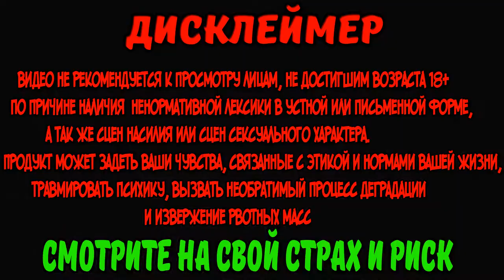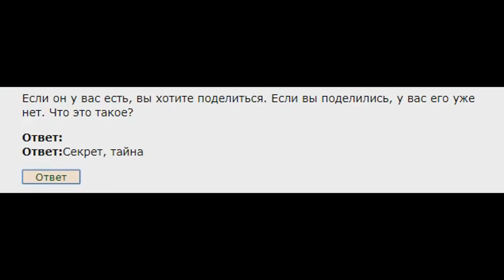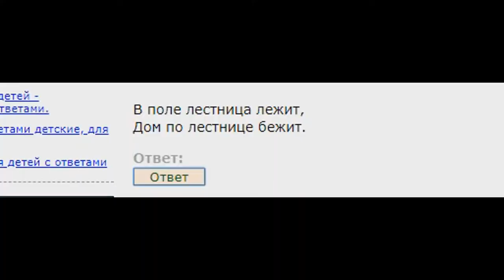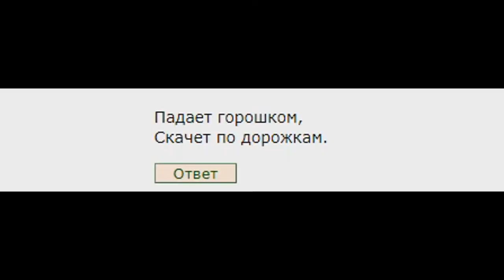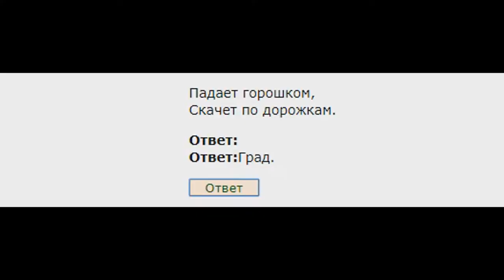ПЬЯНЫЕ ЗАГАДКИ 18+ / Разгадываем Загадки На Алкоголь / Не Угадал - ВЫПИЛ ЕЩЕ